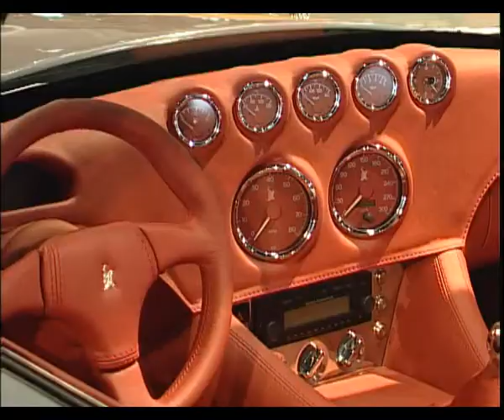Top Marques Monaco 2006